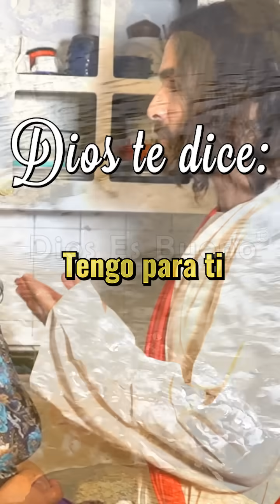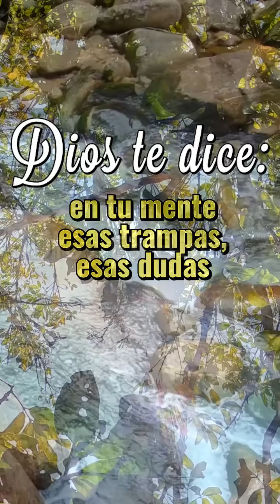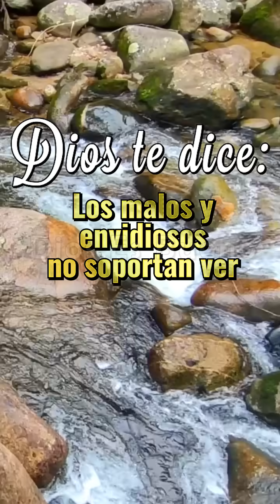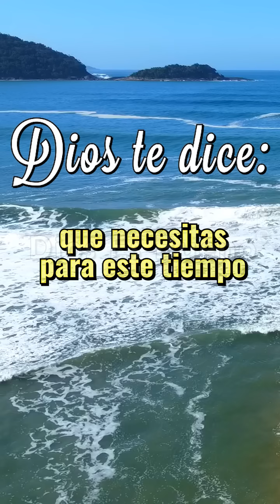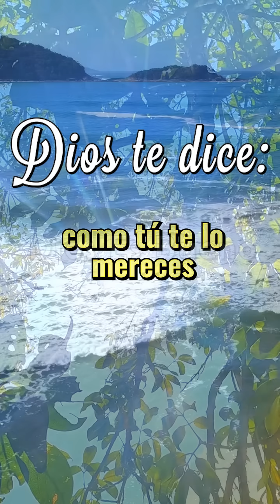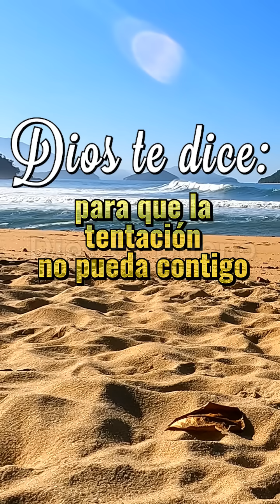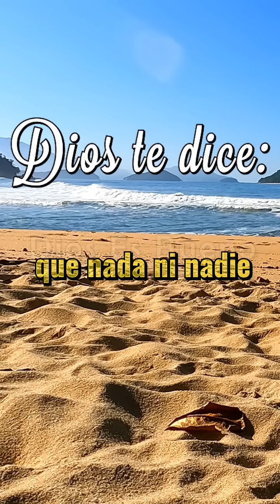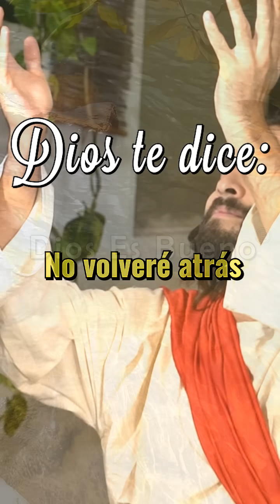Dios Te Dice Hoy: Yo Toco Tu Alma Y Tu Corazón Se Aquietará ❤️‍🔥 🕊️✨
Dios te dice hoy: Yo toco tu alma y tu corazón se aquietará. Te susurro palabras de cariño para que hoy te sientas fortalecido y tranquilo. No debes vivir día tras día soportando esas tormentas en tu mente. No hay razón para sufrir cuando otros lo eligen. Si te digo que en tu espíritu reside la paz, debes creer en estas poderosas palabras que tienen el poder de sanarte.

Quiero escuchar solo agradecimiento salir de tus labios, que no olvides ninguno de los dones, bendiciones y beneficios que te ofrezco. Yo perdono tus pecados y no los recuerdo; curo tus dolencias y te rescato del pozo de la desesperación. Satisfago tu alma con mi misericordia y amor. Si entregas tu corazón hoy, nunca tendrás hambre de cariño ni carecerás de mi atención. No buscarás la amistad de los falsos amigos ni anhelarás la aprobación de los traicioneros y mal agradecidos. Yo seré tu amigo y compañero… CONTINÚA EN EL VIDEO💖

🙏 Experimenta una pausa reconfortante en tu día con estas palabras llenas de amor y aliento. En este video, te sumergirás en una reflexión que tocará tu corazón y te recordará la bondad inquebrantable de nuestro Dios.

Acompáñanos en este momento y conecta con la fuerza de nuestro Creador mientras exploramos cómo encontrar paz y gratitud en medio de las luchas. Descubre cómo abrir tu corazón y permitir que las palabras sanadoras llenen tu ser de serenidad y esperanza.

¡Dios tiene algo muy importante que decirte hoy! Su mensaje puede cambiar tu vida. Escúchalo con atención, porque Dios es bueno y quiere hablar contigo. Esta carta divina es una reflexión llena de amor y sabiduría. Jesús te habla hoy, y su mensaje es una meditación diaria que transformará tu corazón. No pierdas esta oportunidad, Dios te habla hoy. ¡Escúchalo completo y déjate guiar por su poderosa voz durante una hora que marcará tu vida!